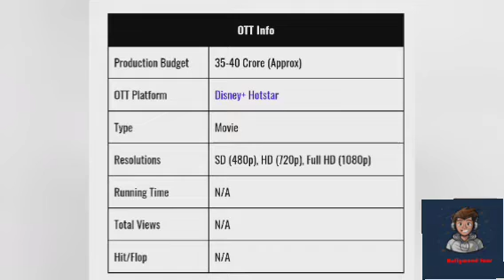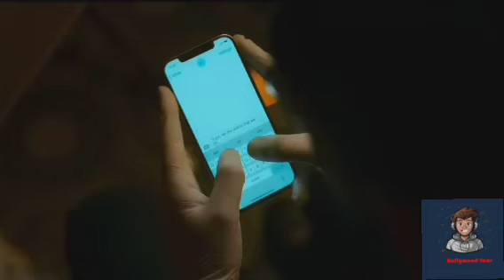Freddy 2022 movie full Hindi explain//Review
Movie name freddy
Direct by Shashank gosh